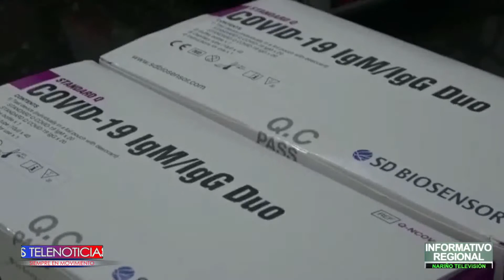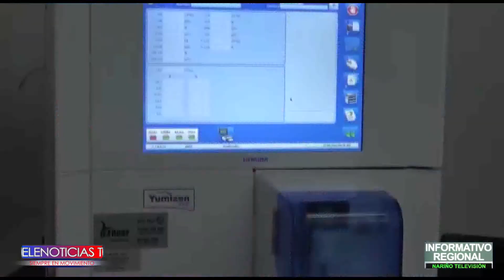los laboratorios clínicos habilitados para el análisis de pruebas covid 19 en la ciudad de pasto, c